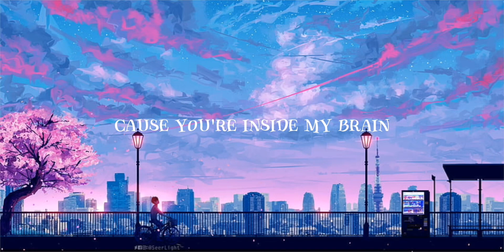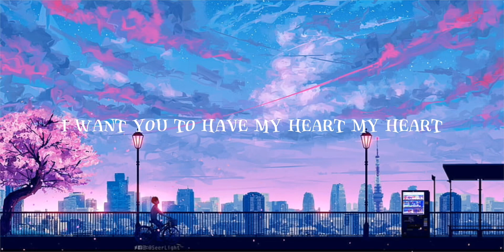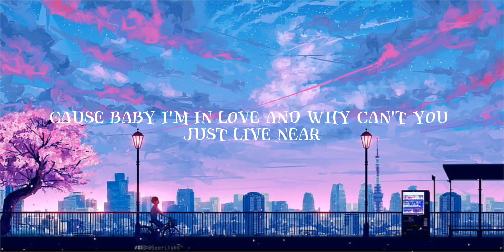LDR - SHOTI (LOSTBOY REMIX)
Hey guys! I'm back with another remix fam! Hope y'all enjoy this!

PROD. LOSTBOY
Mixed by LostBoy Music
Cover by LostBoy